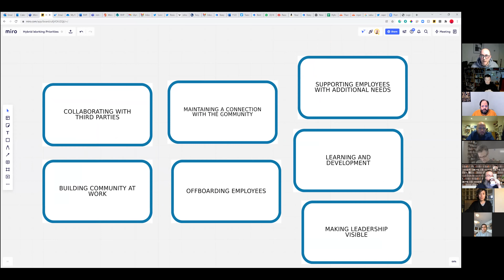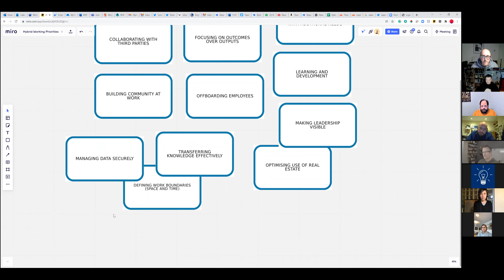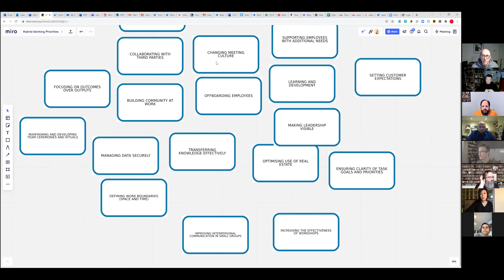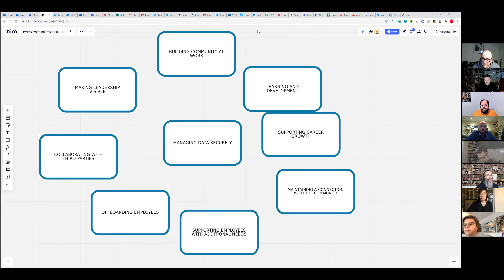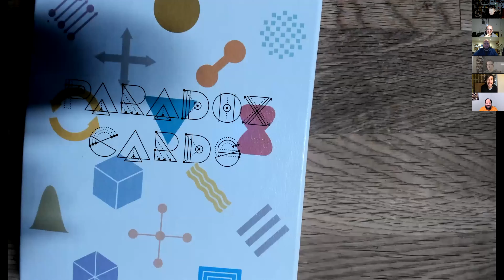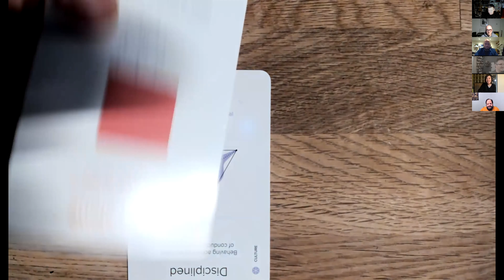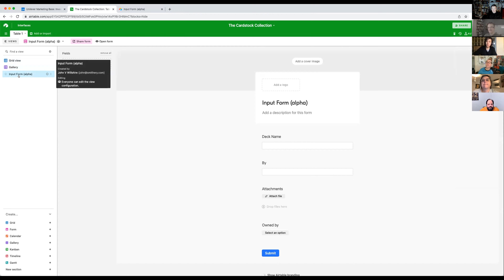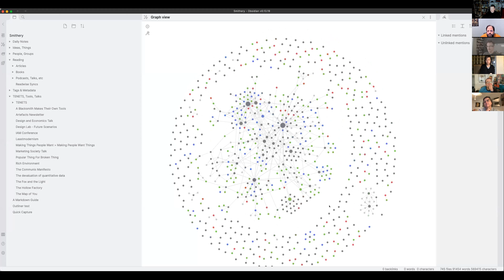Cardstock - January 7th 2022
An impromptu Cardstock gathering, sharing the cards and decks that might be important to us through 2022...